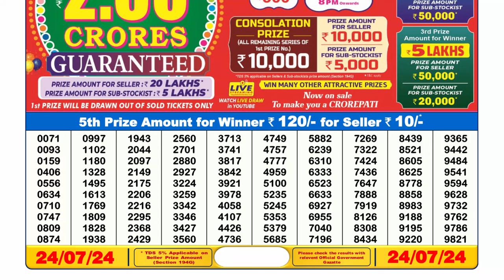Dear Lottery Sambad 6pm today 24.07.24 Nagaland State Lottery Result